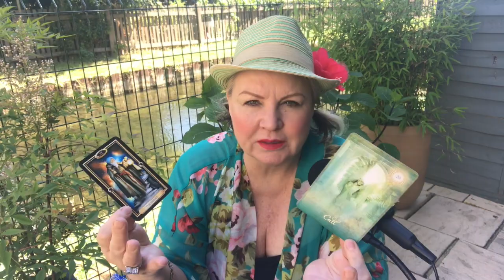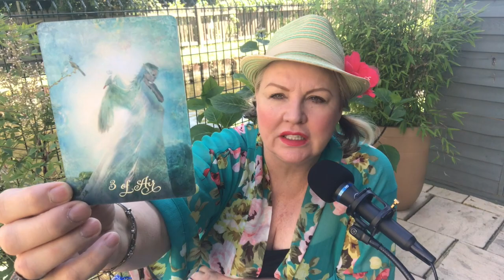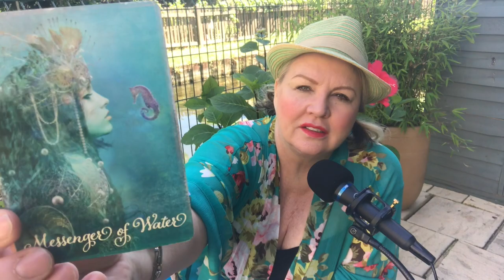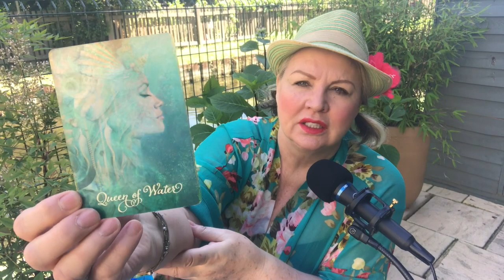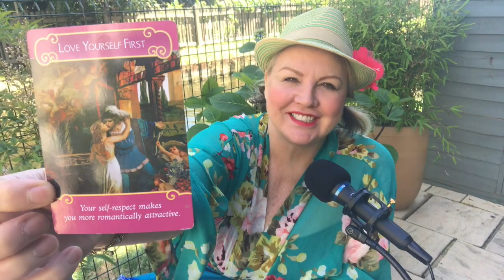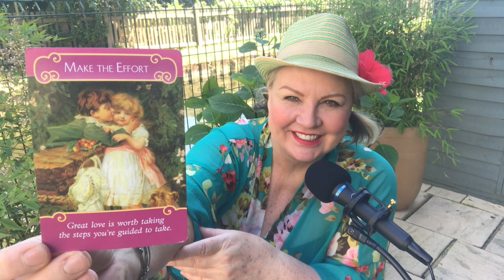♐️SAGITTARIUS❣️JULY 2-8,☎You have a call embark on your life purpose😇